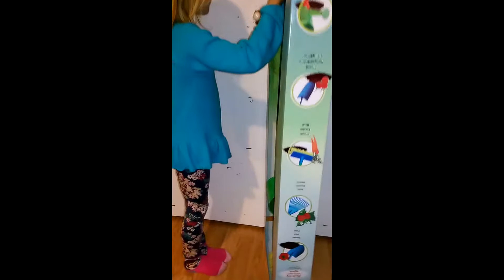Unboxing Garden Tools For Children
Unboxing the children's garden tool set we purchased from Costco today.